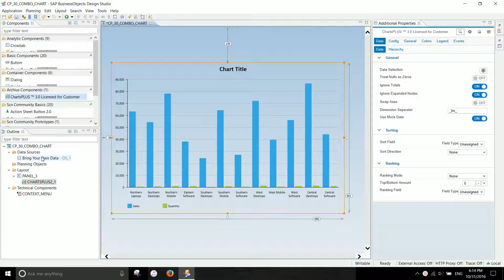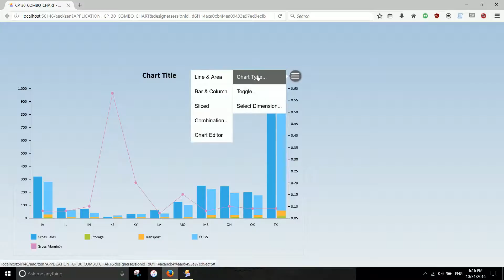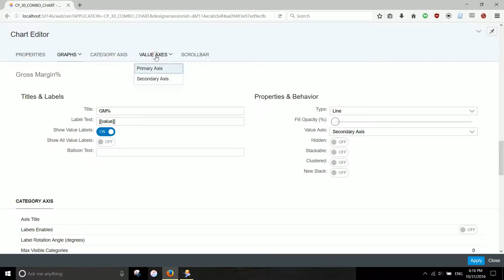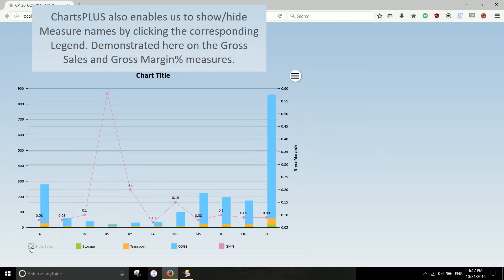Chart Menu Demo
Demo of the new Chart Menu feature in Archius ChartsPLUS 3.0